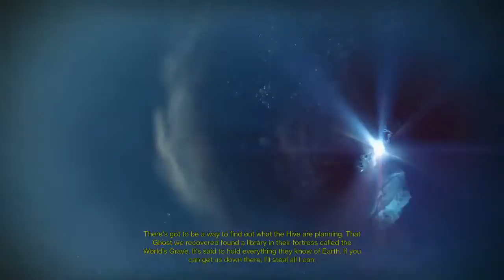Bartell`s Destiny Run Out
Online gamer over PS4, XB one and PC.